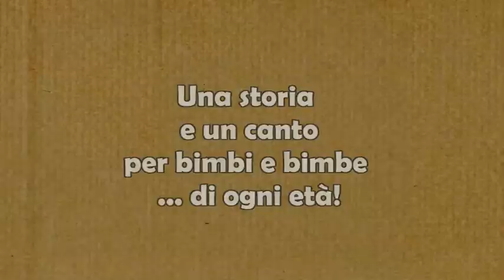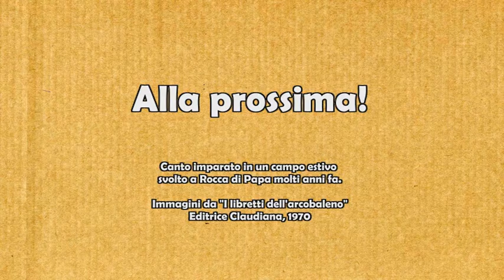Gesù, la sua genealogia, un canto - "Chi è il re …?"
Chi è Gesù? "A chi appartiene?"... e chi è per te?

Testo del canto

Chi è il re della giungla?
Chi è il re del mar?
Chi è il re dell'Universo
e chi è il mio re?

Io dico G-E-S-Ú
e Gesù è il mio re!
È il re dell'Universo
della giungla e del mar!